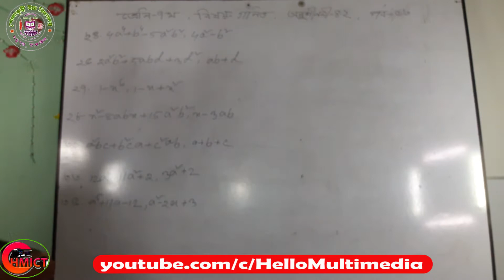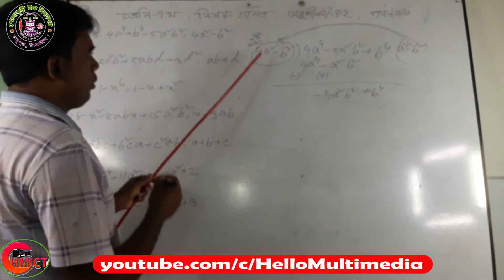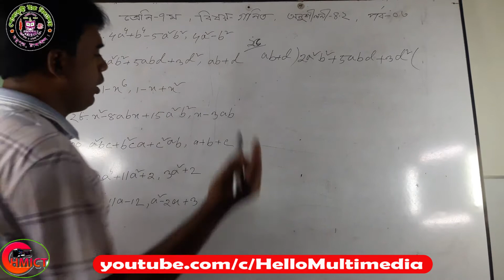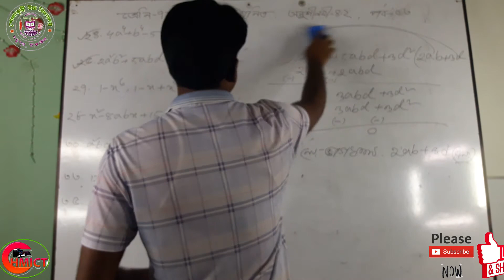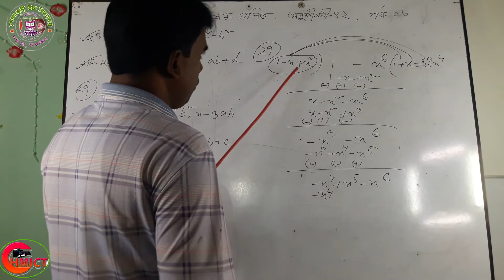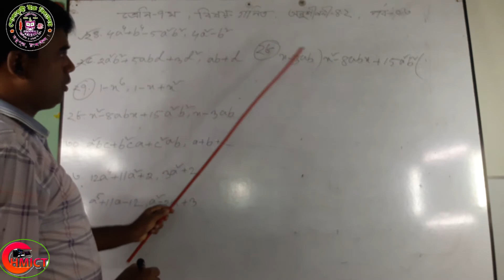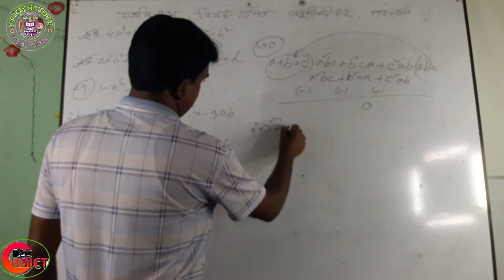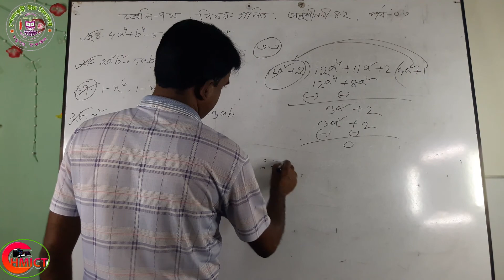Online Class, Sholakuri High School, Class 7, Subject Math, Ex-4.2 Md. Sohel Arman. 3rd Episode.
করোনা মোকাবেলায় দেশের এই মহাসংকটে শোলাকুড়ী উচ্চ বিদ্যালয়ের উদ্যোগে অনলাইন ক্লাশের সু-ব্যাবস্থা করা হয়েছে । অনলাইন ক্লাস করার জন্য প্রিয় শিক্ষার্থীদের আহবান করা যাচ্ছে। সম্মানিত অভিভাবক বৃন্দদের প্রতি অনুরোধ, দেশের এই ক্রান্তিকালে আপনার সন্তান শিক্ষা থেকে পিছিয়ে না পড়ে তার জন্য চোখ রাখুন Hello Multimedia তে। ঘরে থাকুন নিরাপদে থাকুন
শোলাকুড়ী, মধুপুর, টাঙ্গাইল।